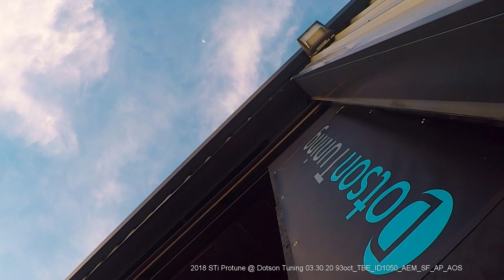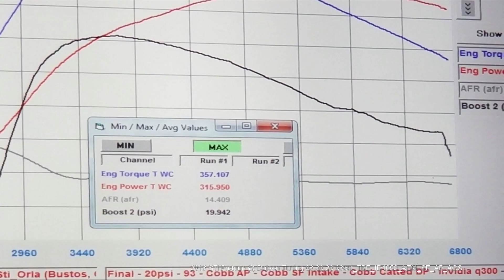2018 Subaru STi Protune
Tuned by Dotson Tuning on a Mustang Dyno
93_TBE_AP_ID1050_AOS_CobbFPR_AEM340FP_CobbSF_Q300